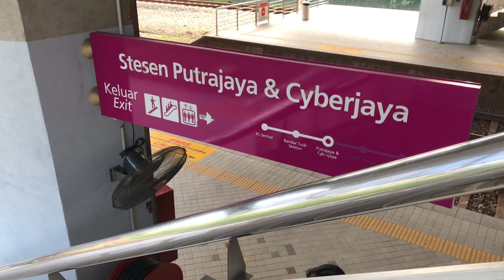MORNING RIDE || ERL (EKSPRES RAIL LINK) TRANSIT TRAIN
🌼HI EVERYONE 🌼

The KLIA Transit ERL train is a rapid transit service designed specially for travellers and airport personnel to travel from Kuala Lumpur city center to the Kuala Lumpur International Airport (KLIA) and the klia2 airport. The total journey time from KL Sentral to klia2 is just 39 minutes.

Just like the KLIA Ekspres train service, the KLIA Transit train service shares the same tracks as the KLIA Ekspres, connecting klia2 to the KL Sentral station at Kuala Lumpur city centre.

The KLIA Transit train accommodates frequent departure with frequency of every 20 minutes during peak hours, and every 30 minutes during off-peak hours.

*FAQ'S*
what do u use to film+ edit?
 iphone x + imovie on macbook air

TOOLS & SERVICES  I USE :
* where I find my music (YouTube music no copyright ) and I convert it

i didn't own any music in this video

ON 🔔🔔

luuuuve ❤️❤️